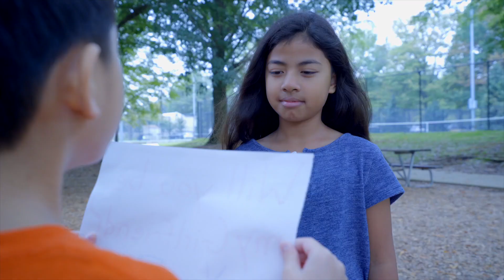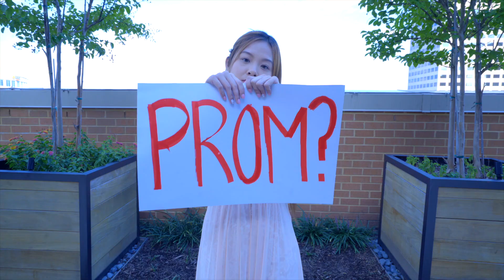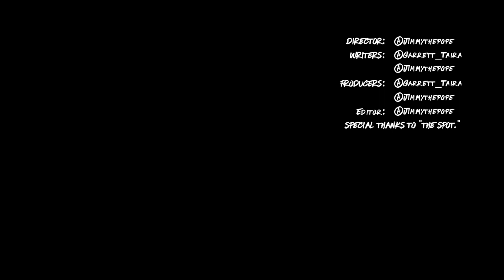To All The Girls Who Rejected Me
Based on a True Story
by Garrett Taira and Jimmy Pope
To All The Boys I've Loved Before (Parody)

Krewski is a crew of friends who make people laugh!
Krewski. Creative. Comedic. Different. Connect.

Netflix Parody of To All The Boys Ive Loved Before